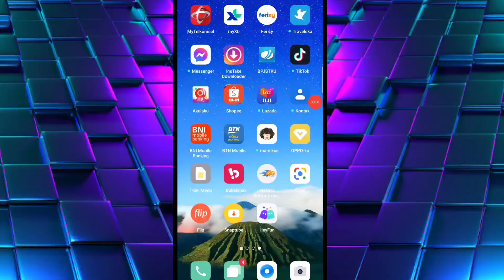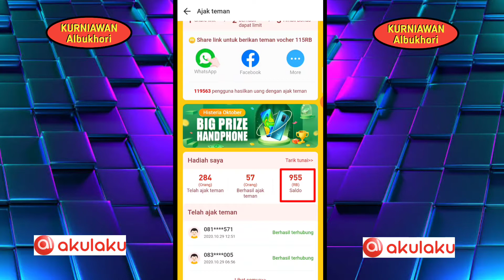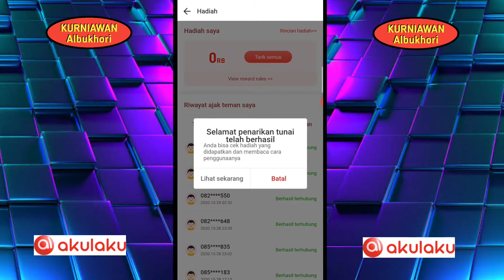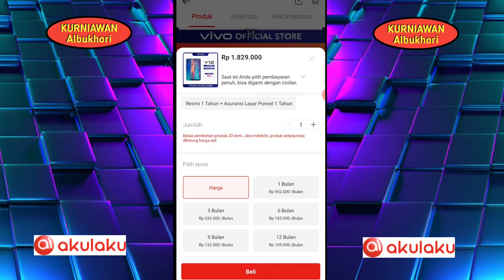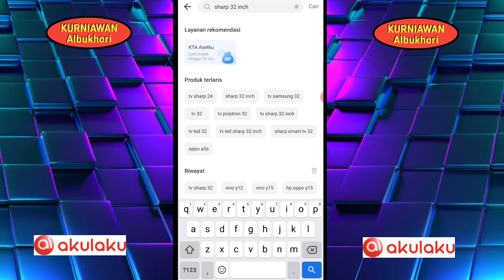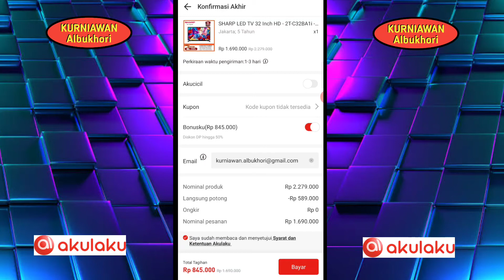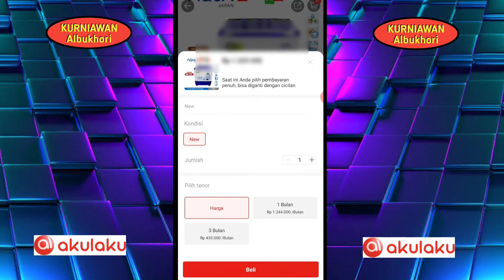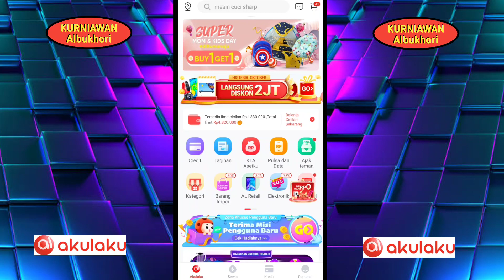🔴 WOW !!! Hanya Di AKULAKU, Semua Barang Bisa Dibeli Setengah Harga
Hanya Di AKULAKU, Semua Barang Bisa Dibeli Setengah Harga.

🔴Link Daftar AKULAKU :
115Rb untuk kamu!
Klik link dan masukkan no. handphone untuk ambil ya